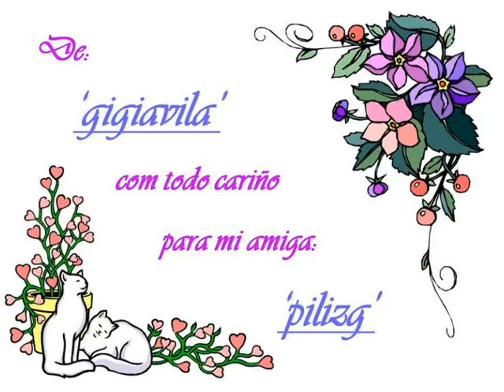LUIS MIGUEL-MEXICO EN LA PIEL-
video editado por mi amiga Gisele que me ha pedido lo suba a mi canal.
Gracias por esta maravilla y que todo te vaya muy bien.